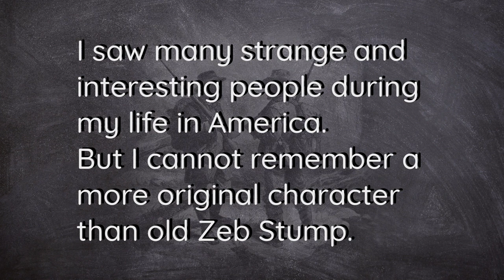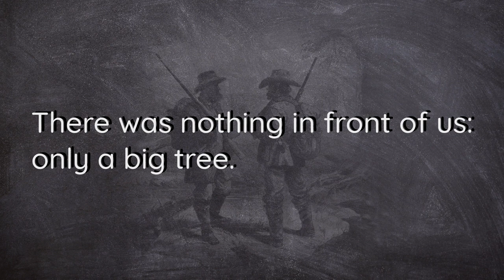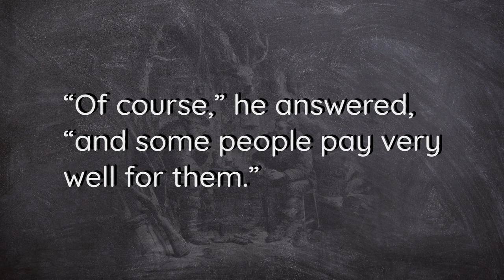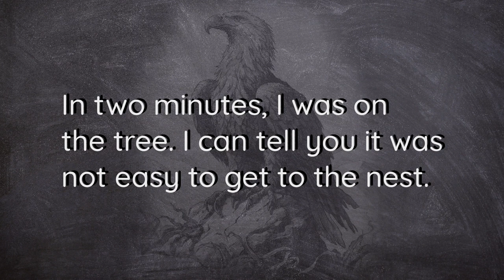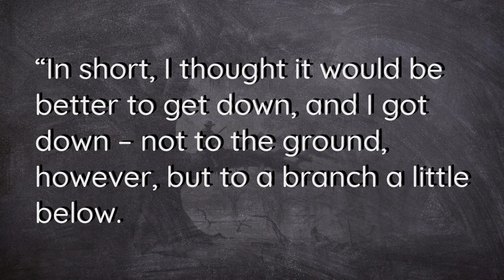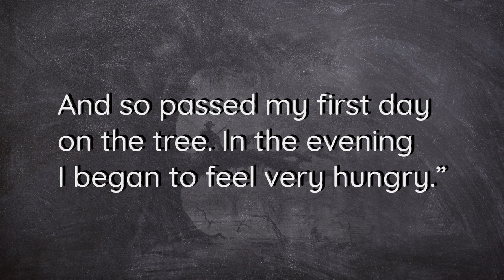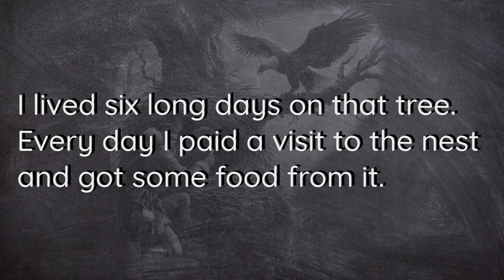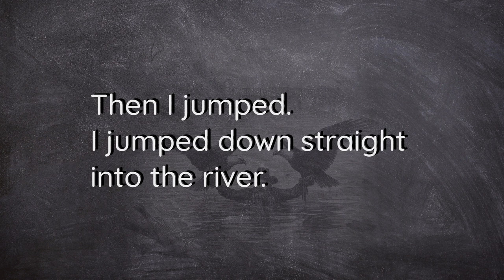Caught in a Tree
Adapted short stories by Thomas Mayne Reid for easy reading and listening in English.